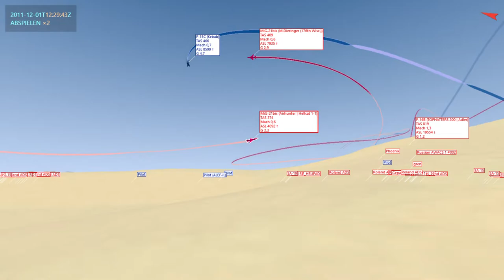Mig-21 vs F-15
Growling Sidewiner Open Conflict server 2019, colorized.

Against all odds, the Mig-21's still lost despite being in the better tactical position.

Blyat.